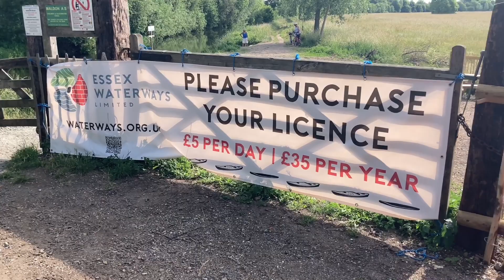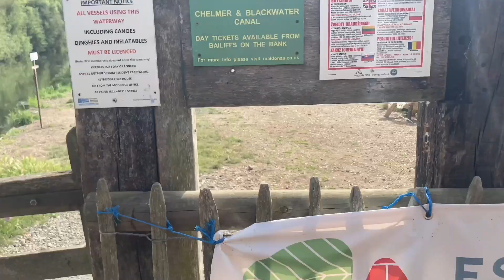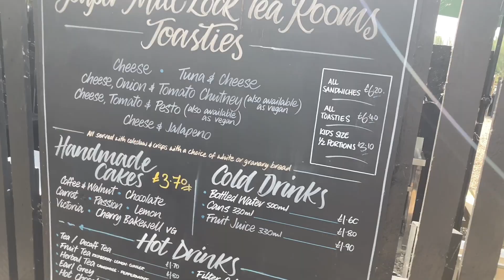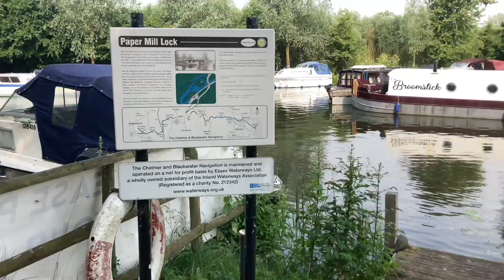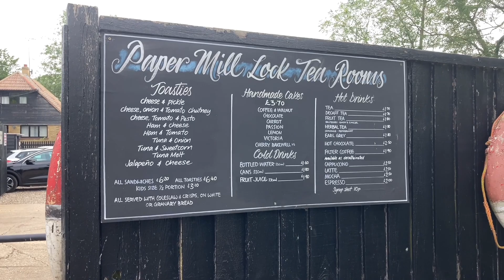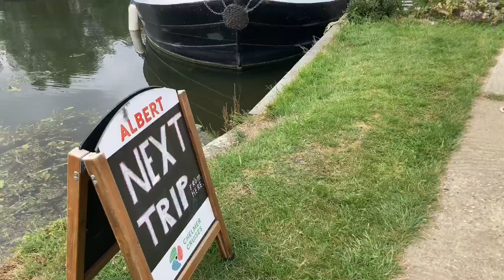We Found This Beautiful Tea Room In Chelmsford Essex | Paper Mill Lock & Tea Room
Izland Sisterz loves the great big outdoors and enjoy getting lost in nature. On this occasion we visited the Paper Mill Lock for a Saturday morning stroll and it was wonderful!

Paper Mill Lock is situated in Little Baddow halfway along the Chelmer and Blackwater Navigation.

The River stretches 14 Miles in total from the centre of Chelmsford to the sea at Heybridge Basin. Our Tearooms are a welcome break at the 7 mile point and are open all year round. There is parking available too, although this is reduced in the winter months